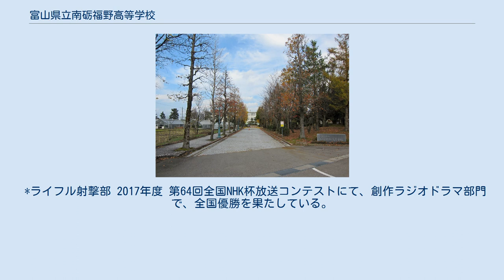富山県立南砺福野高等学校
富山県立南砺福野高等学校（とやまけんりつ なんとふくのこうとうがっこう）は、富山県南砺市苗島に所在する県立高等学校。
公立男女共学校で普通科、国際科、農業環境科、福祉科を設置している。
通称は「福高」（ふくこう）。
 旧校舎の「巖浄閣」は国の重要文化財に指定されている。
 三本のペン先は「文化」を意味して、ひたむきに真理を探究する学徒の使命を念じこのペン先を結ぶ山型は郷土の八乙女山と霊峰立山をかたどって「毅然たる不動の精神と質実剛健の気風」を象徴したものである。
 「学び合い　高め合おう」 通常、始業は8時40分、授業時間は46分間。
月曜日から金曜日までの平日は7コマの授業を受ける。
土曜日には志学会が行われることがあり、普通科、国際科は主要教科の強化、問題演習を、農業環境科、福祉科は進学や就職に向けた練習をする。
いずれも進路実現もための活動である。
 部活動は7限終了後に行われる。
一年次はいずれかの部活動に所属する必要があり、多くの生徒が精を出している。
 入学して間もなく2、3日連続で朝7時前後から一年生全員と二、三年の指導員が体育館に集まり、校歌、応援歌、エール等の練習を行う。
福野高校の伝統的な行事の一つである。
練習した校歌応援歌等は体育大会や部活動応援などで生かされる。
 毎年6月に行われる。
 2年生を対象とするものである。
普通科は7月に国内、農業環境科は12月に海外、福祉科は12月に国内へ向けて研修旅行を行う。
 毎年9月に行われる。
3年に一度開催が二日間になり、「福高展」という名称になる。
 1月に行われる。
全生徒が柔道、剣道、ダンスのいずれかを選択し、朝早い時間から稽古を行う（寒稽古）。
納会は全日使って行われ、各学年で優勝（団体）を決める。
福野高校の冬の風物詩である。
 二階建て、部活動の合宿などに使われる。
 多くの本が所蔵されており、学習スペースもある。
 創立100周年を記念して1994年に建てられた。
二階には同窓会事務所がある。
学年集会や講演会などに使われる。
 一階は食堂、二階は吹奏楽部の部室として利用されている。
 2020年改修工事竣工、柔道場と剣道場が一面ずつある。
横はトレーニング室として利用されている。
 2021年新設、食品加工実習室、入浴実習室、ライフル射撃場がある。
 学校から離れた南砺市鍛治にある。
1939年に開拓が始まり、かつての農業土木科、畜産科が専門的な実習を行った。
牛も飼われていた。
現在は農業環境科が農場として利用している。
 *ライフル射撃部 2017年度 第64回全国NHK杯放送コンテストにて、創作ラジオドラマ部門で、全国優勝を果たしている。